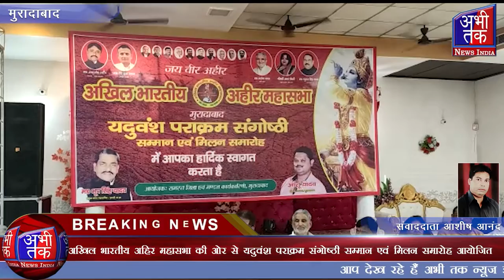अखिल भारतीय अहिर महासभा की ओर से यदुवंश पराक्रम संगोष्ठी सम्मान एवं मिलन समारोह | Abhi Tak News